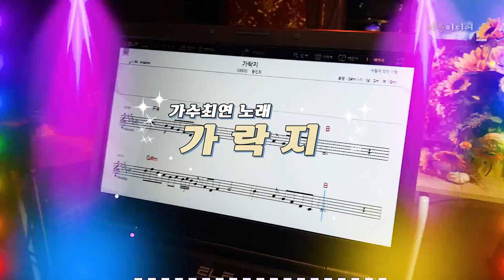가수최연/ " 가락지 " / 스트레스를 날리는 작은음악공간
최연가수/ " 가락지 " (원곡: 황진희)
음악으로 스트레스 날리는 작은 음악공간 최연 가수님
팬들의 열열한 성원 부탁드립니다